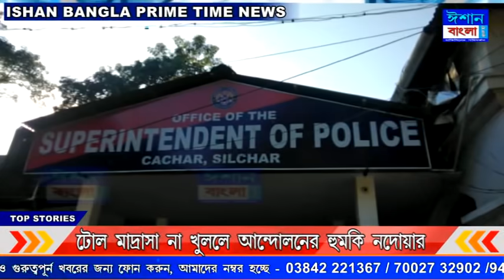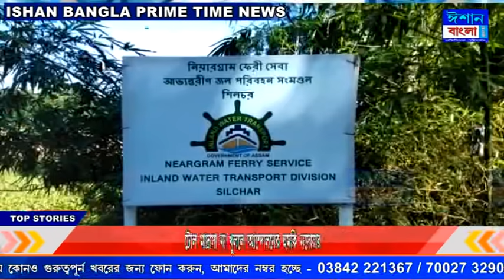Ishan Bangla PRIME TIME News 12-11-2020